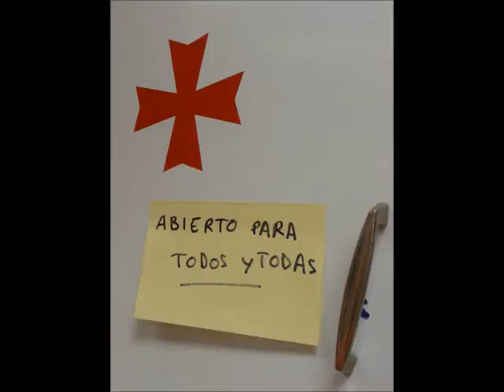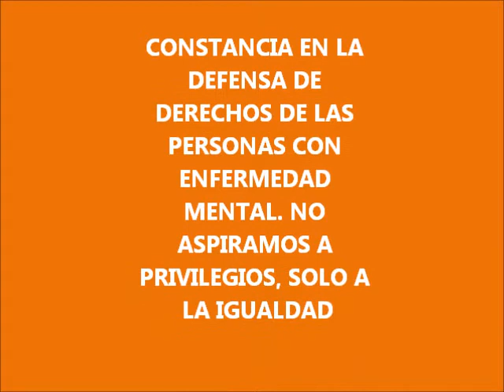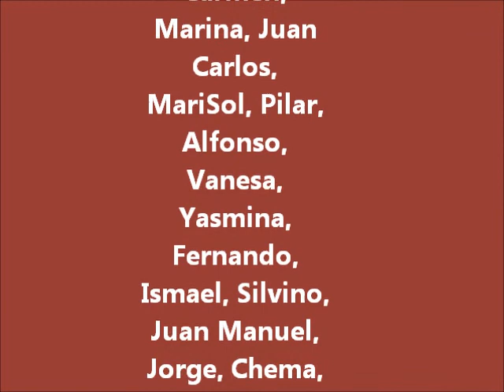Cáritas. El Centro de Rehabilitación Psicosocial San Carlos se ha presentado a dos concursos.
Durante el año 2012 el CRPS San Carlos ha participado en dos concursos que se explican en el vídeo. En el concurso de tarjetas de Objetivos de Desarrollo del Milenio ha ganado un premio